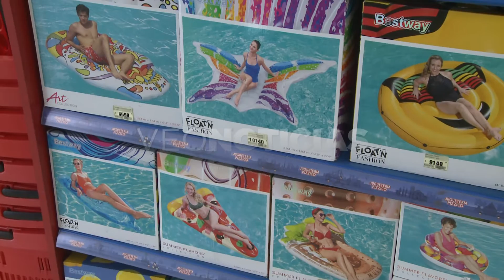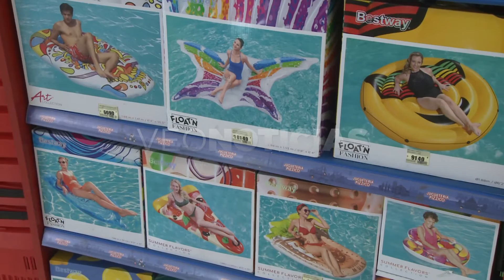Gustavo Pizzico - Juguetería Pizzico